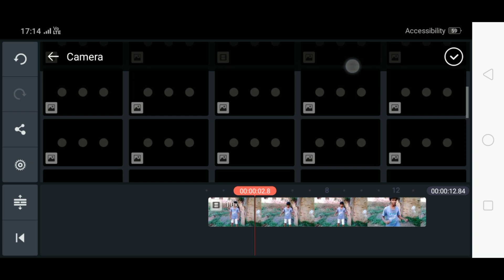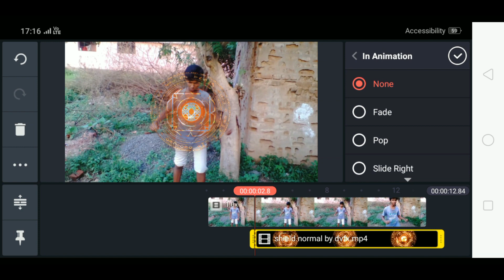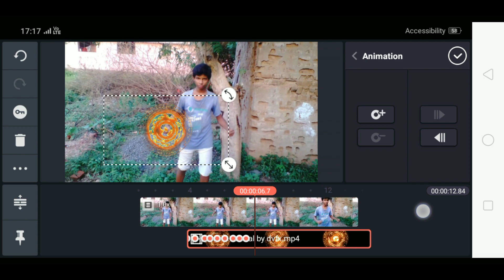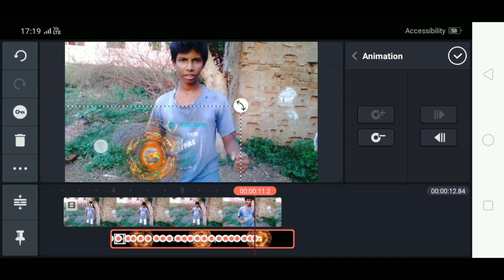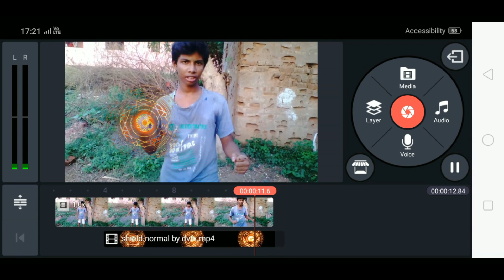How to do motion tracking in kinemaster in tamil | Motion tracking tutorial in Kinemaster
Motion tracking is technic that we can use track objects. Here how to do motion tracking in Kinemaster is available in Tamil. The Kinemaster motion tracking tutorial in Tamil ( Android VFX tutorials in Tamil ).

How to do motion tracking in Kinemaster in tamil tutorial is available here for you. See the full video for better understanding.

Motion tracking tutorial in Tamil
Kinemaster VFX tutorial in Tamil
Kinemaster animation tutorials in Tamil

Motion tracking is mainly used in film industries for compositing the movie accurately. Now it can be done with Kinemaster also so use this video for doing VFX on your Android mobile.

Make your own animation movie with this tutorials in Tamil using the mobile app Kinemaster the VFX editing application. Come get learn how to motion track in Kinemaster.